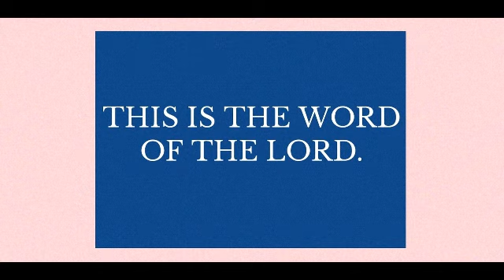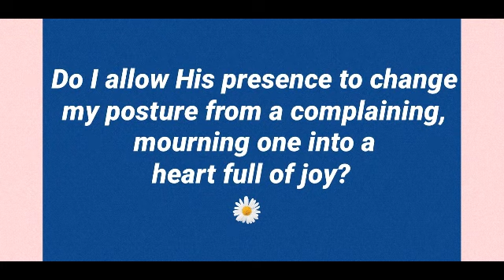Gospel and reflection of the day